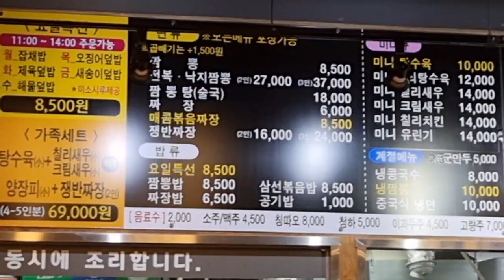20220709,라파에어바운스,물놀이철거,좀쉽게하는방법없나?.트렉터에부탁해서정리,라파목사,이동진목사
20220709,라파에어바운스,물놀이철거,좀쉽게하는방법없나?.
트렉터에부탁해서정리,라파목사,이동진목사